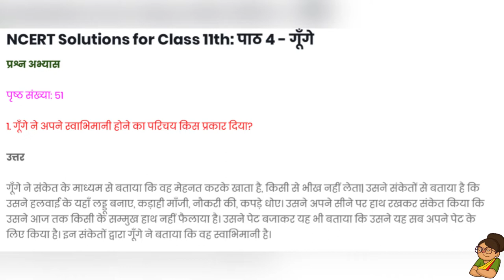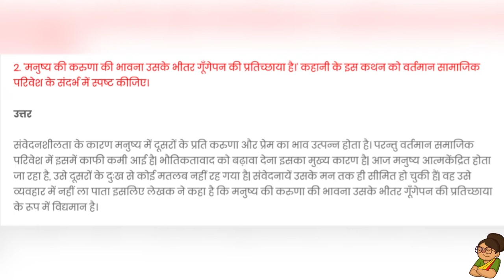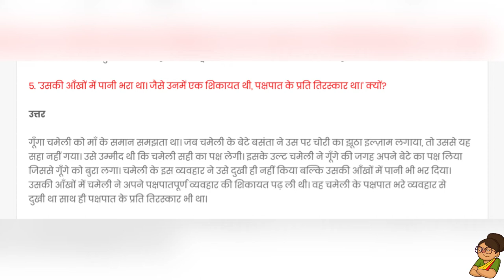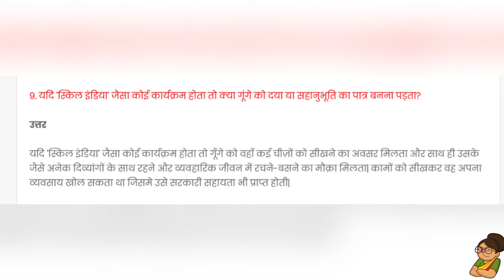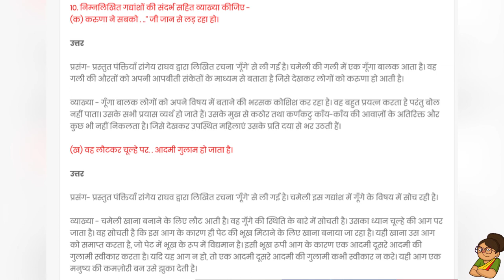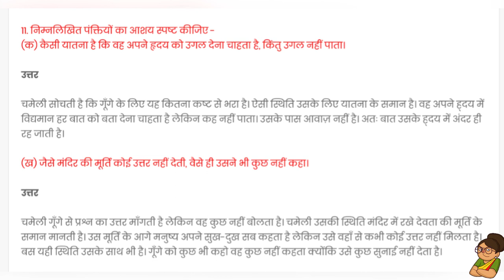हिंदी कक्षा 11 Antra ch 04 Gunge॥ prashn abhyas| class 11 hindi |class11 Hindi Antra chapter 04